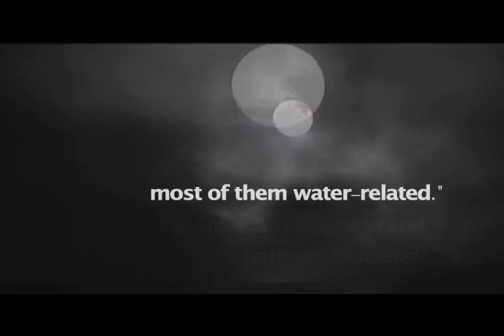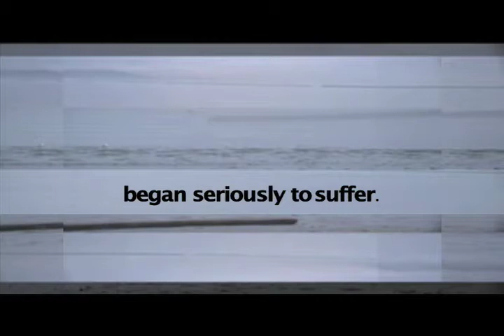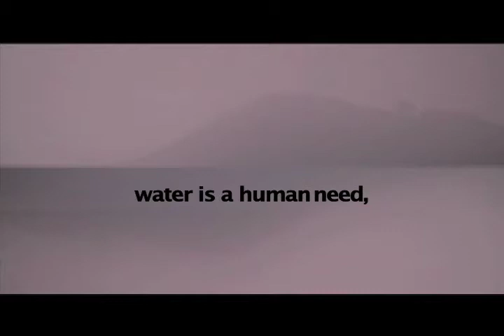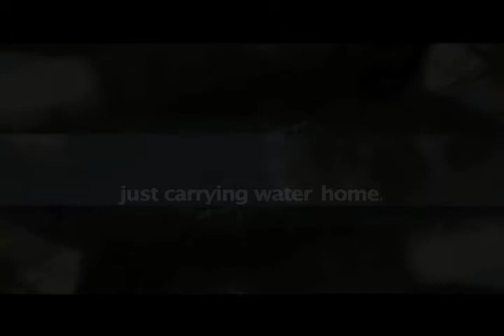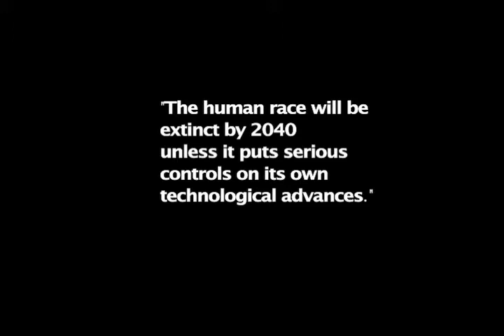I ♥ Water - The Water Quilt by Rozita Fogelman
Mapping Our Water Histories
Transformation - Toxic reports

Global variables

Water 2.0 is an emergency water network to enable people of all nations to work in collaboration with environmentalists, activists, scientists and artists to reclaim our right to clean water. It is an awareness campaign and our goal is to spread the word about water pollution and water-related health problems.